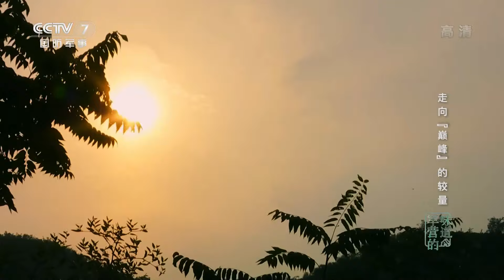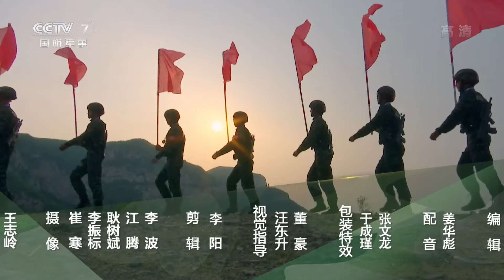《军营的味道》 20200419 走向“巅峰”的较量|军迷天下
本期节目主要内容： 在太行山脉深处，武警河北总队机动支队特战一中队的36名队员即将展开一场全能特战队员选拔，他们当中只有12人有资格走上总队“巅峰”比武的赛场。（《军营的味道》 20200419 走向“巅峰”的较量）